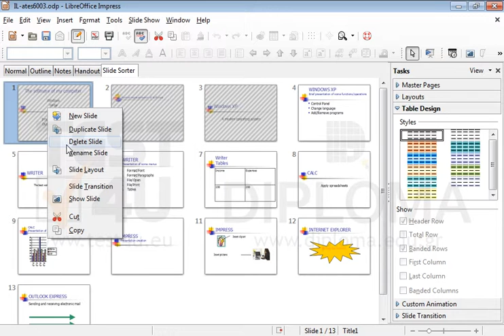Set the current presentation so that all slides are displayed when the Slide Show is run.